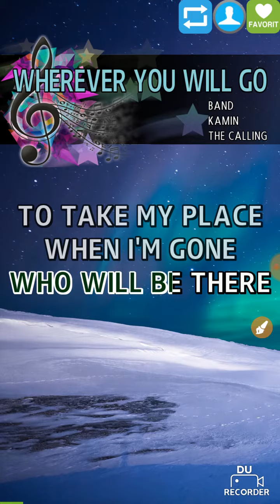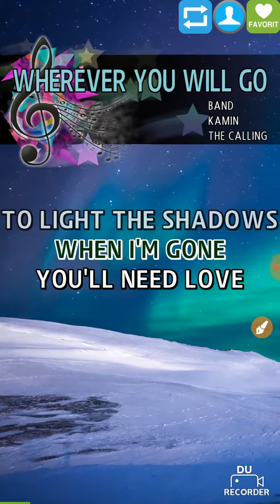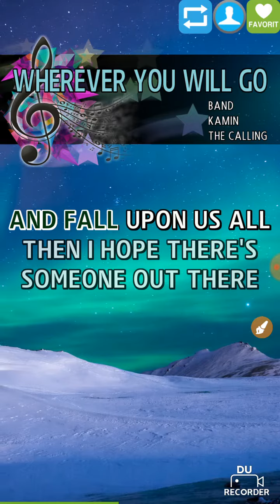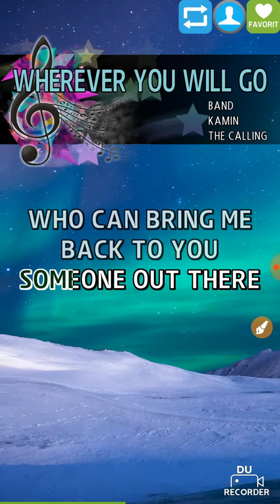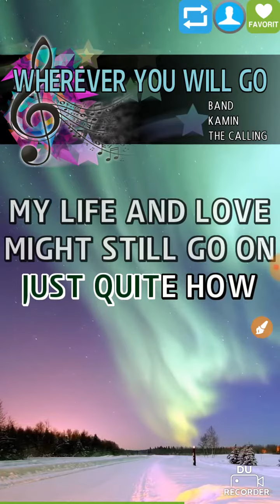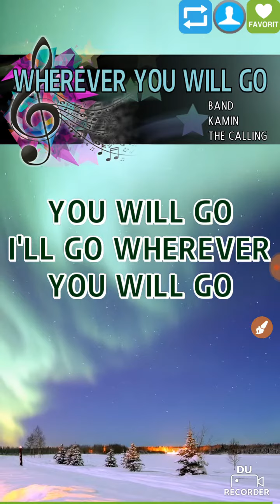Wherever you will go- by TJ Jalandoni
Karaoke2x lng muna kahit di marunong kumanta.. happy2x lng pampa wala boredom bilang OFW